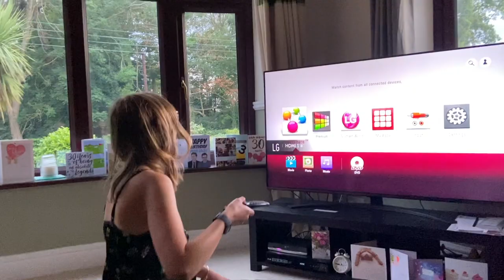Weekly Vlog #11 | RIDING OUR FIRST EVER ELEMENTARY TEST | Goat The Event Horse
This week I made a last minute entry to a local dressage for our FIRST EVER ELEMENTARY TEST!!

It has been my goal for the past 2 years to step up to Elementary so watch to find out how we get on...